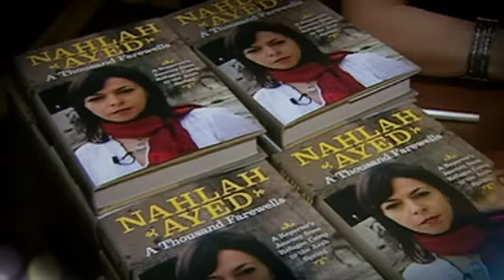Nahlah Ayed On Strombo: Full Interview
Nahlah Ayed of CBC's The National talks about her latest book with George.